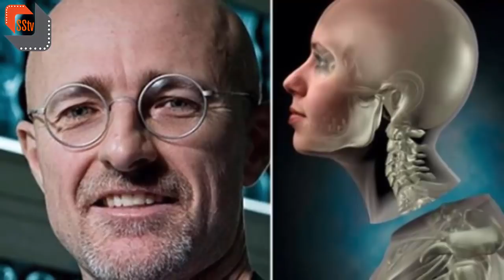মাথা প্রতিস্থাপনের পক্ষে যুক্তি দিলেন গবেষক, ২০১৭ সালের মধ্যে মাথা প্রতিস্থাপন!,জানুন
বিশ্বে প্রথমবারের মতো মানুষের মাথা প্রতিস্থাপন হতে যাচ্ছে চীনে। এ বিষয় নিয়ে ইতোমধ্যেই বিতর্ক হওয়ায় এই প্রক্রিয়ার পক্ষে জবাব দিয়েছেন সংশ্লিষ্ট সার্জন। এক্ষেত্রে ৬০ বছর আগে কিডনি প্রতিস্থাপন শুরুর সময়ও একই ধরনের সমালোচনা হয়েছিল বলে উল্লেখ করেছেন তিনি।
চীনের হারবিন মেডিকেল ইউনিভার্সিটি-এর ড. রেন শিয়াওপিং শনিবার চায়না ন্যাশনাল রেডিও-কে বলেন, বর্তমানে নিয়মিত হয় এমন অনেক অস্ত্রোপাচার যখন প্রথমবার হয়েছিল তখন এগুলোকে ‘অনৈতিক’ আখ্যা দেওয়া হয়েছিল। রেন বলেন, “আমাদের সমাজ উন্মুক্ত আর আমাদের কাজ হচ্ছে আমাদের পেশাদার খাতে বৈজ্ঞানিক ও প্রযুক্তিগত সমস্যাগুলো সমাধান করা।”